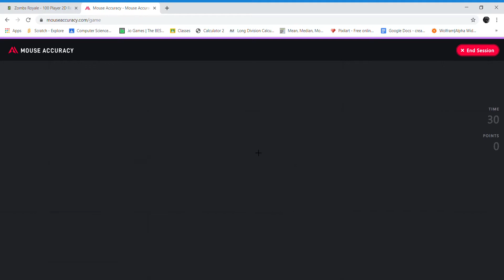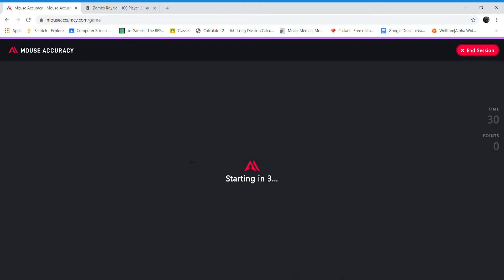zombsroyale io gameplay